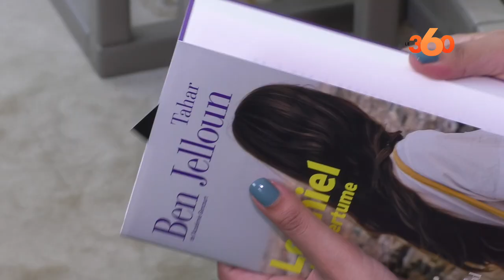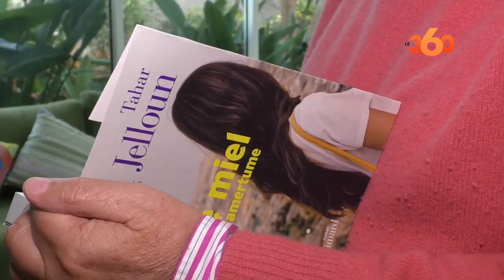Tahar Ben Jelloun dénonce la pédocriminalité dans le miel et l'amertume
Le nouveau roman de Tahar Ben Jelloun"Le miel et l'amertume" vient de paraître aux Editions Gallimard. L'écrivain est actuellement à Casablanca pour présenter ce nouveau-né en vente dans toutes les librairies du Maroc